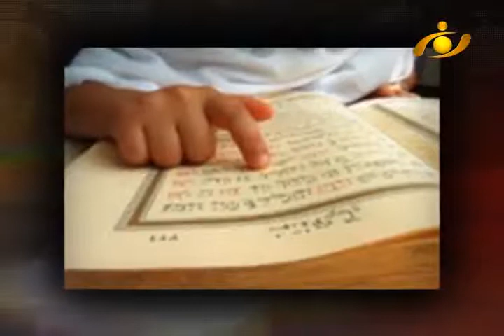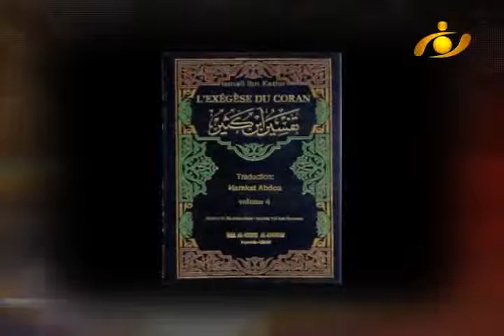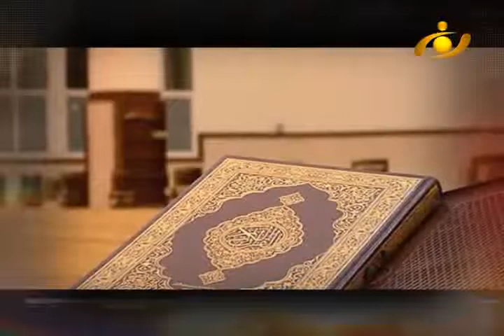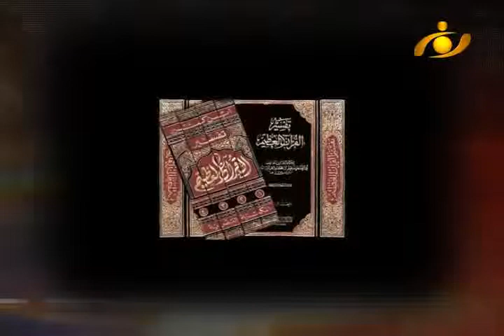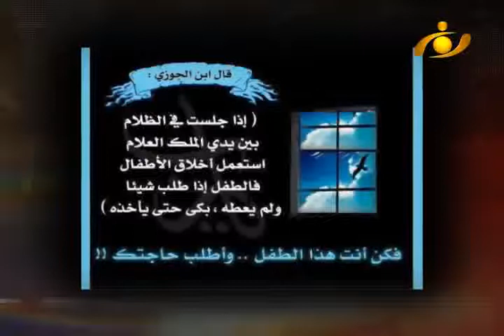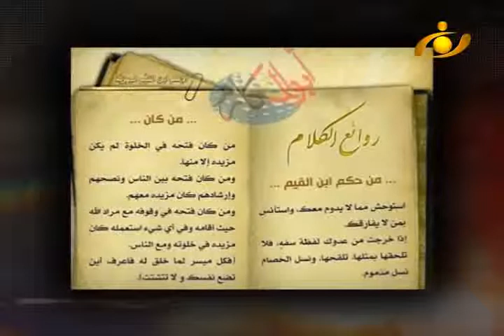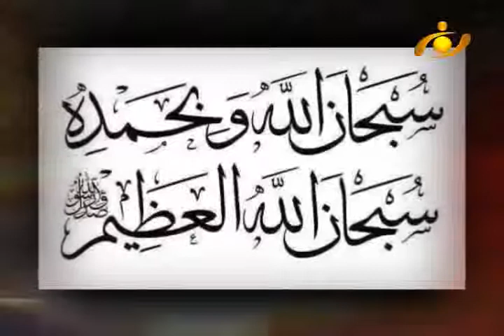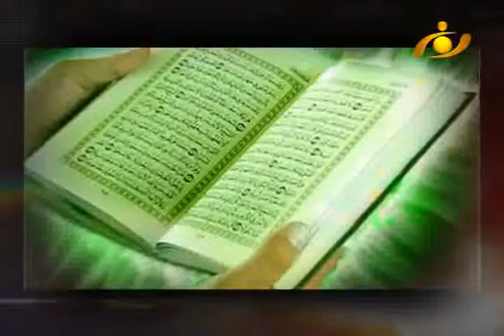امت - وسطیت دراندیشه ی اسلامی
اعتدال و میانه روی، همان گونه که از نامش پیداست، به معنای پیمودن و گزینش راه میانه و وسط  و عدم تمایل به دو طرف افراط  و تفریط می باشد . قرآن کریم، امت اسلام را امت میانه و وسط می نامد و می فرماید: «و کذلک جعلناکم امة وسطا لتکونوا شهداء علی الناس و یکون الرسول علیکم شهیدا» . و این چنین شما را امتی میانه (معتدل) ساختیم تا بر مردمان گواه باشید و  پیامبر (صلی الله علیه و آله) هم بر شما گواه باشد .معنای آیه بالا این است که در اندیشه  اسلامی ، هیچ گونه افراط و  تفریط وجود ندارد و مسلمانان برخلاف سایر فرقه ها، از مقرراتی پیروی می کنند که قانونگذار آن، به تمام نیازهای فطری بشر آگاه بوده و همه جهات زندگی جسمی و روحی او را در نظر گرفته است . رسول خدا (صلی الله علیه و آله) در رفتار فردی، در خانواده و اجتماع، در اداره امور و سیاست، در رویارویی با دشمنان و حتی در میدان نبرد، اعتدال و میانه روی  را پاس می داشت و از افراط و تفریط در هر کاری پرهیز می کرد و تاکید فراوان داشت که امتش از او پیروی کنند و در زندگی میانه روی پیشه سازند .متاسفانه، بیشتر افراد و بسیاری از جوامع، در حیات خود فاقد این اصل بوده و هستند . از این رو، یا به دامن افراط افتاده، و یا در تفریط غلتیده اند . ریشه بسیاری از انحرافات فردی و اجتماعی و سیاسی را می توان در عدم رعایت اصل وسطیت و اعدال جست .اعتدال و میانه روی از دیدگاه اسلام، قلمرو وسیعی دارد و در همه جا به عنوان یک اصل خلل ناپذیر اسلامی مطرح می گردد و ابعاد فردی، اجتماعی، اقتصادی، سیاسی، عقیدتی را از جزئی ترین تا مهم ترین موضوعات در برمی گیرد .ما دراین برنامه به برخی از همین رویکردها و مباحث می پردازیم.